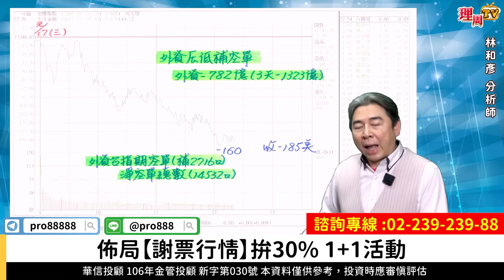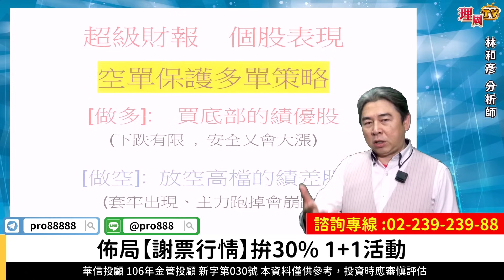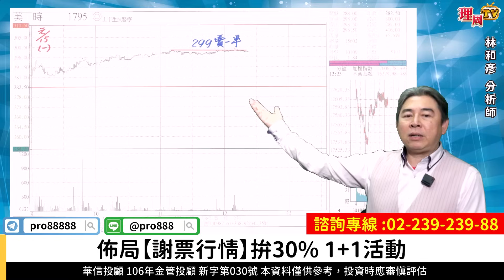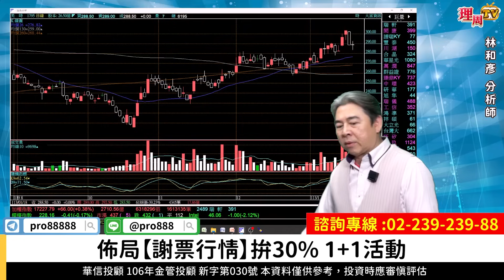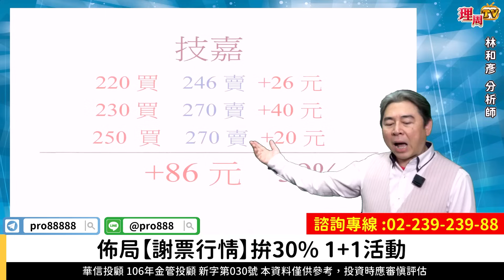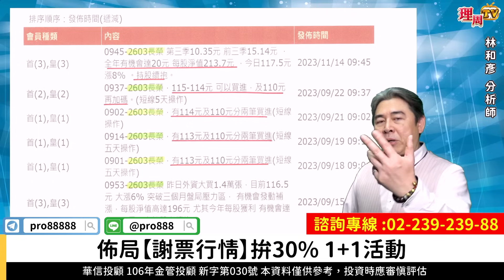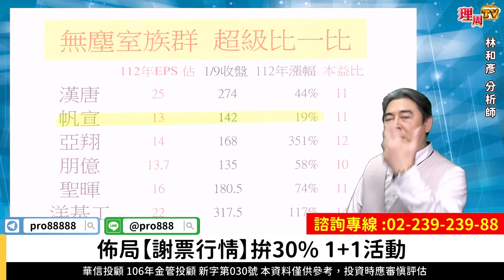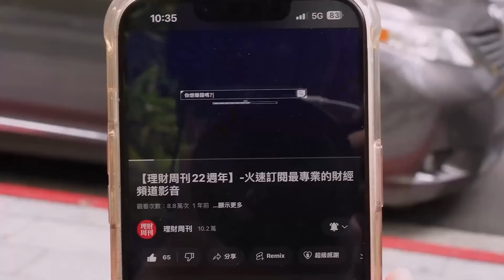理周TV-20240118盤後-林和彥 時間密碼／美時 漢唐 帆宣 長榮航買底部賺大錢